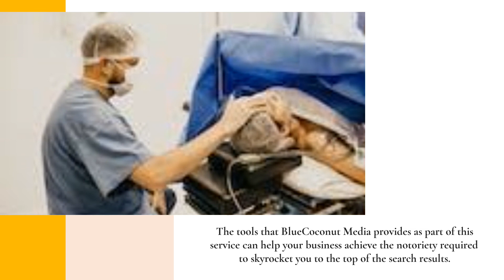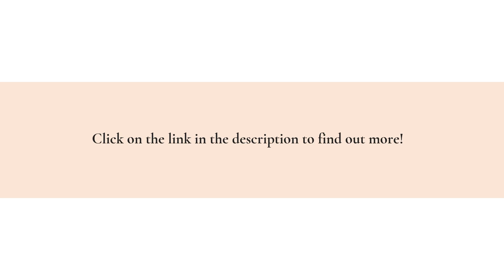Get Hyper-Local Content Marketing & Branding For Your Reconstructive Plastic Surgery Practice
If you are looking to generate qualified leads for your plastic surgery or aesthetic care practice, BlueCoconut Media is the ideal media partner. Their new authority marketing service will drive local traffic directly to your preexisting web presence.